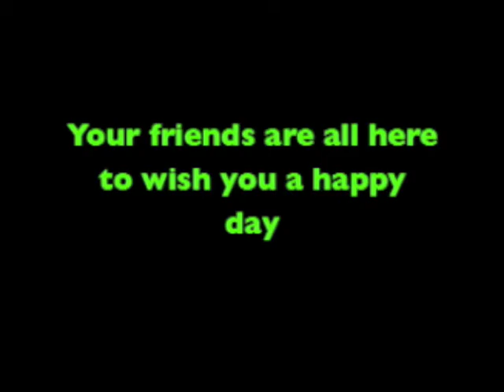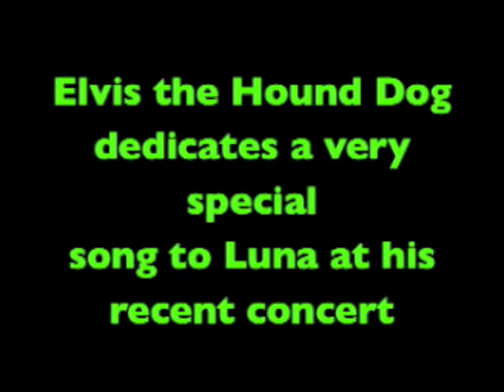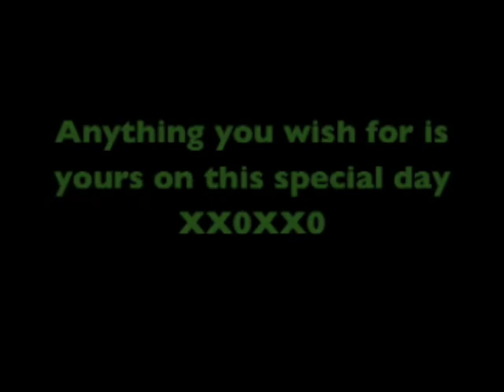It's a Whippet's Birthday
It's Luna's birthday. Please join the party and  leave her a special birthday comment. Thanks - Ditzy